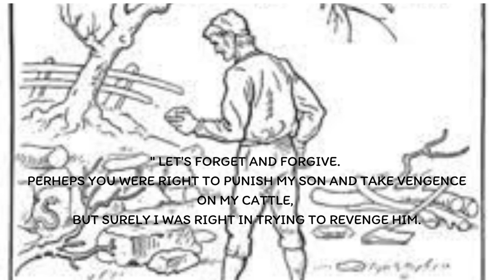Aesop's Fable: The MAn & The Serpent.